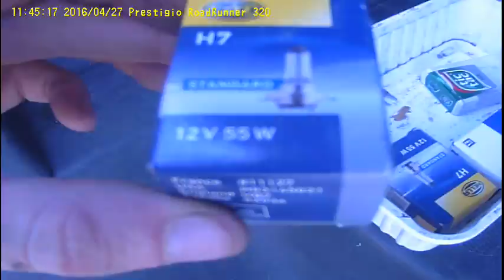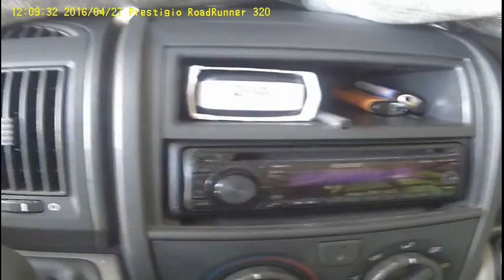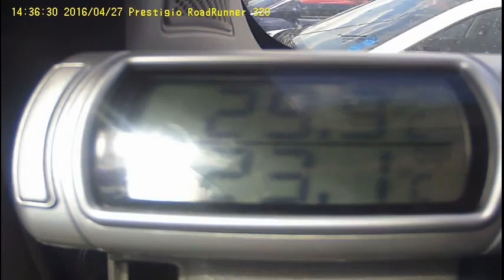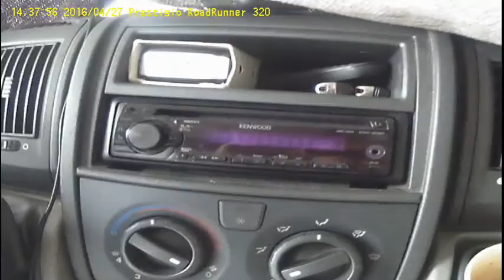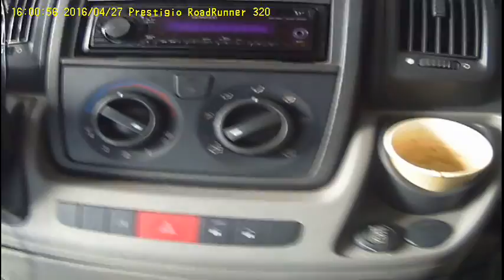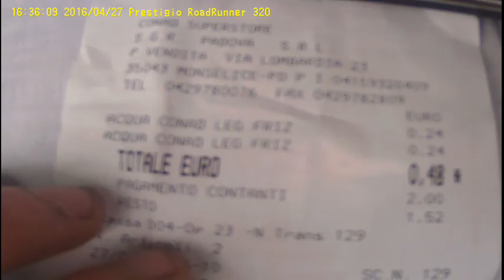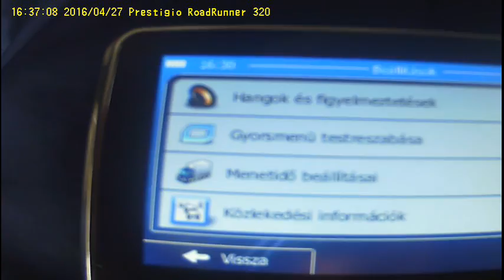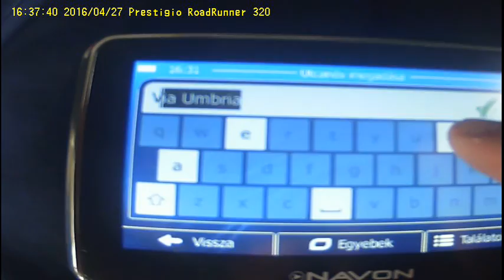Nemzetközi Furgonos 15. Események, élmények